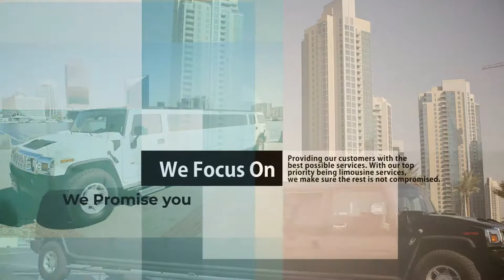Limo Rent Dubai - Limo Rental Services by Easy Yachts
Are you wondering about the luxury of your next evening? If you want to experience the enlightening streets of Dubai rather than sitting in your hotel room. Nothing is to worry about when the Easy Yacht is at your service. Yes, we are pleased to announce our brand new service of Limo Rental in Dubai.
Well, Limousine is the symbol of class and glamour. It can make your wedding or any evening more classy and luxurious. There is nothing more elegant then riding in a limousine and passing through the enchanting & glitzy streets of Dubai. Easy Yacht only aims for your convenience and luxury.  You can enjoy a magical evening throughout the time and get the unforgettable experience.
You can choose any of the stylist limos from our versatile collection of limousines. We are offering the best variety of luxurious fleet vehicles and keeping limo service of priority would never let down other services. Make memories with world’s top class Limo services. We promise complimentary and extravagant amenities throughout the ride and our highly professional chauffeurs will ensure the classy experience.